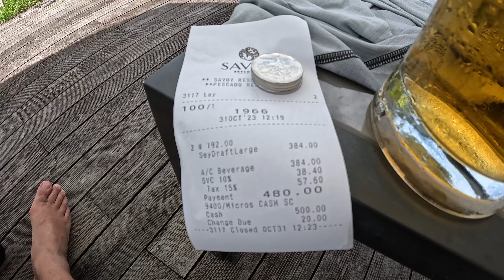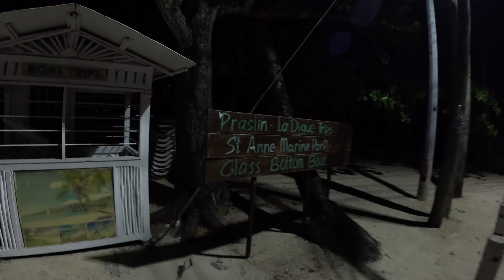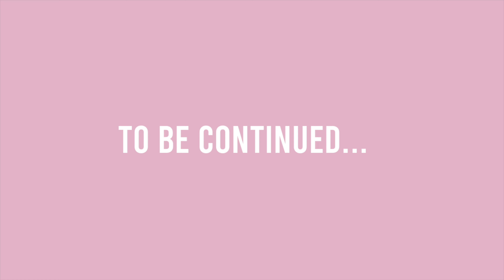🇸🇨SEYCHELLES, AFRICA HONEYMOON VLOG| BEAU VALLON BEACH AND SAVOY RESORT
♡ OPEN ME ♡

Hello everyone! We recently got back from our honeymoon in the Seychelles and WOW what an amazing experience! I cannot wait to share our entire journey with you all!

xoxo,

♡Facts♡
Age: 30
Where: Michigan
Nationality: Slovak, German and Sicilian
Height: 5'4
Hair Color: Brown
Eyes: Hazel
Main Camera: Canon EOS 70D
Vlog Camera: Sony A5100 & GoPro Hero 12 black
Editing Software: Final Cut Pro X

Everyone in this video is over the age of 21

Free Music for Videos 👉 Music by The Klassiks - where did summer go?